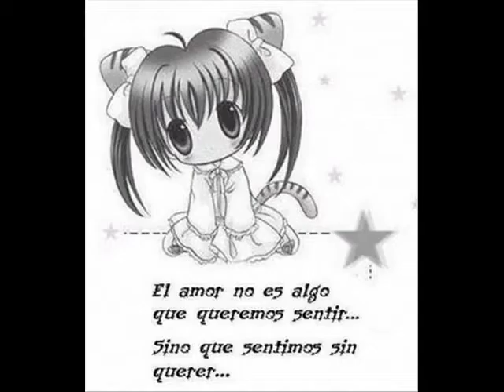los bybys yo te amo